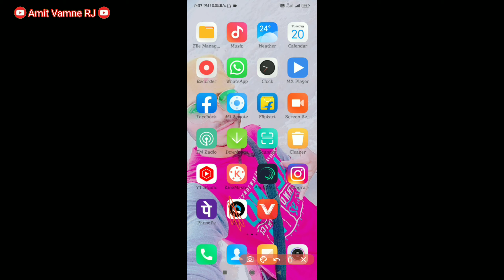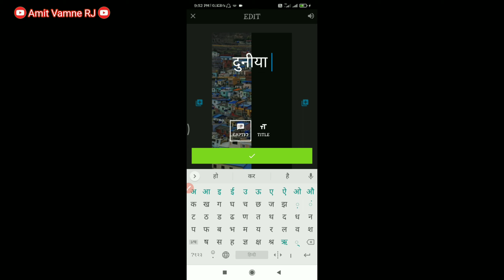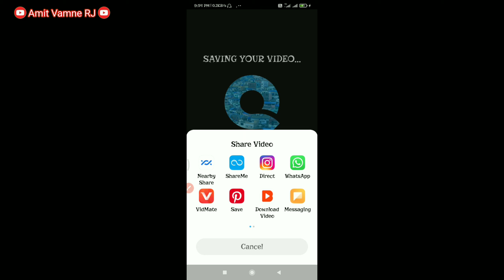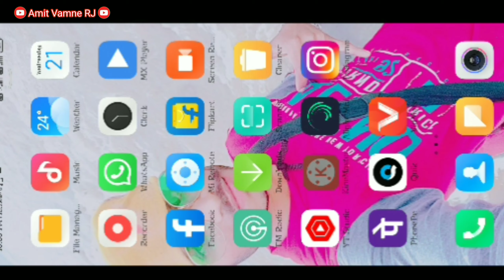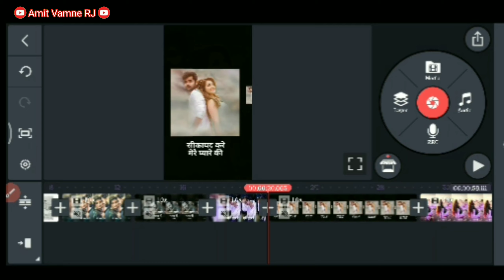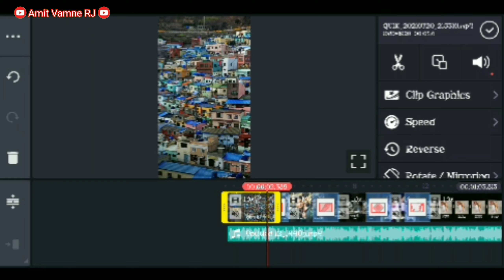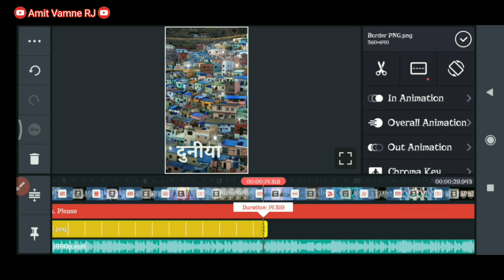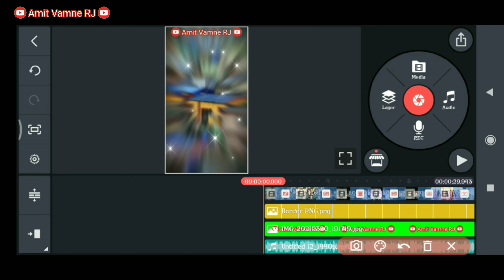आदिवासी स्टेटस 👬 कैसे बनाएं स्टेटस कैसे बनाएं Aadivasi status kaise banaen आदिवासी स्टेटस कैसे बनाएं